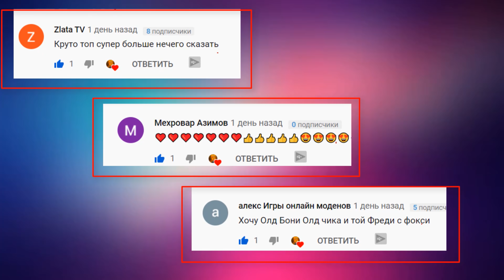ГТА 5 ФНАФ АНИМАТРОНИКИ - КАК ГОЛДЕН ФРЕДДИ И АНИМАТРОНИКИ СПАСАЛИ ТОЙ ОТ МАЙНКРАФТ СПАЙДЕРМЕНА